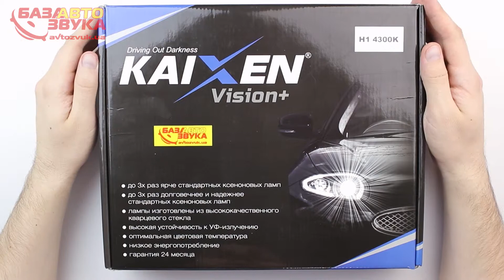Комплект ксенона KAIXEN /HYLUX Vision+ H1 4300K CAN-BUS